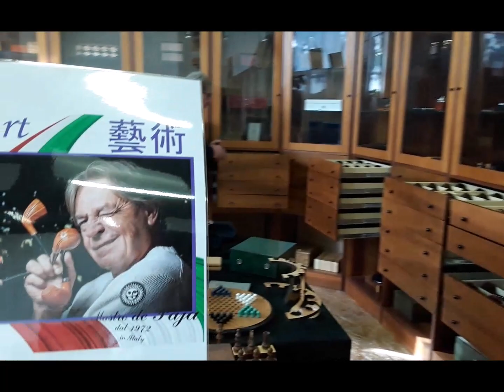LE CLASSICHE Mastro de Paja su CALAMEO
Scopri ""LE CLASSICHE"" Mastro de Paja
Tutte le collezioni, le speciali offerte su
CALAMEO: